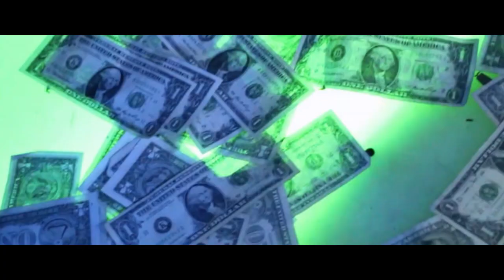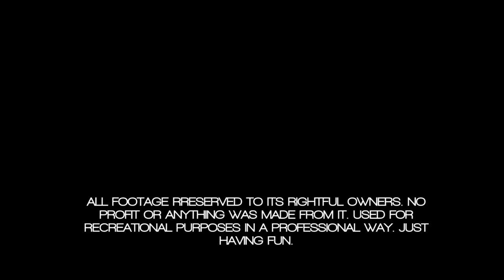Bubble Eye - Cashin Out Freestyle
Bubble Eye drops a visual to his "Cashin' Out" Freestyle.